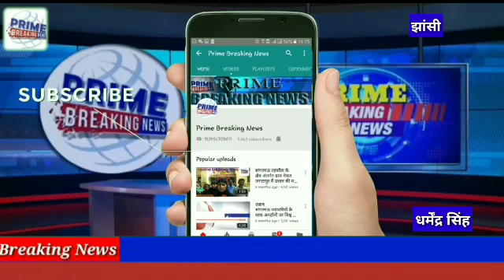झांसी में पेरा मेडिकल काॅलेज के सभागार में उत्तर प्रदेश के मुख्यमंत्री योगी आदित्यनाथ ने बलिनी मिल्क